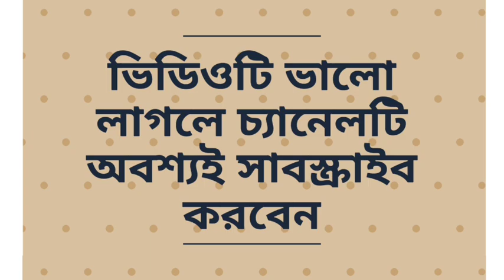WTC ফাইনালের প্রস্তুতি ম্যাচেই ঝড় তুললো শুভমান গিল ও রিশাব পান্ত | world test championship 2021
Hi

WTC FINAL India vs New Zealand

world test championship practice match

✓Photo source-Bcci